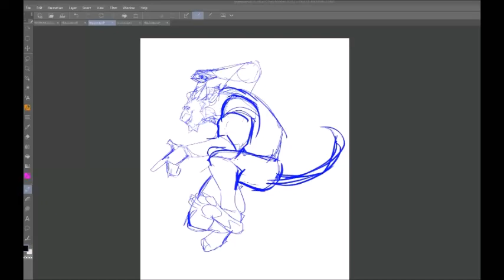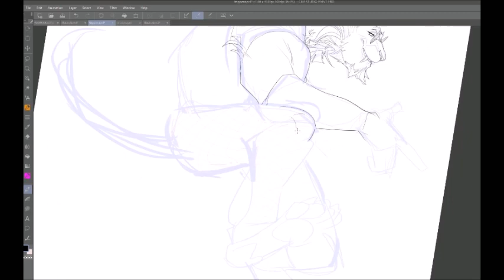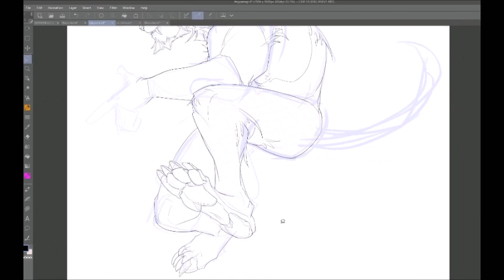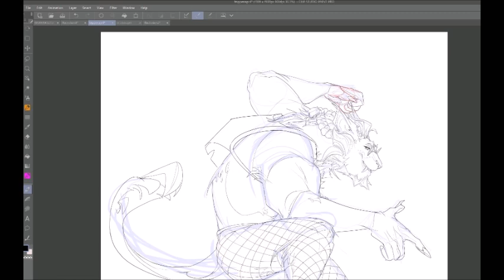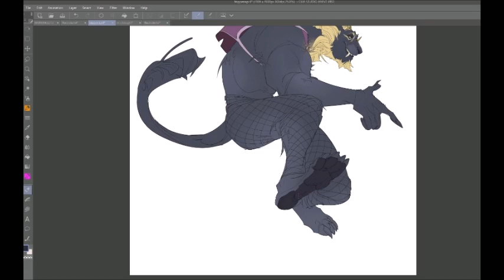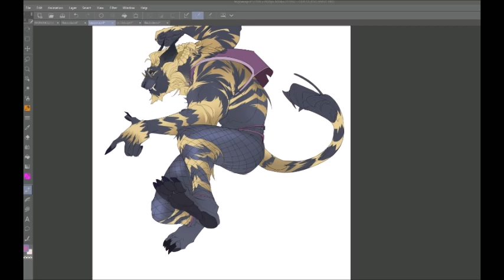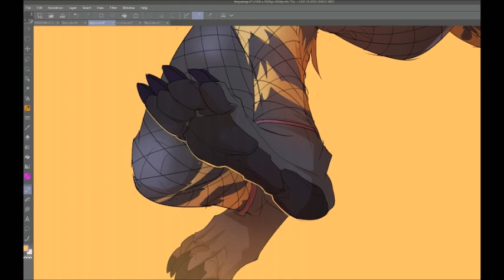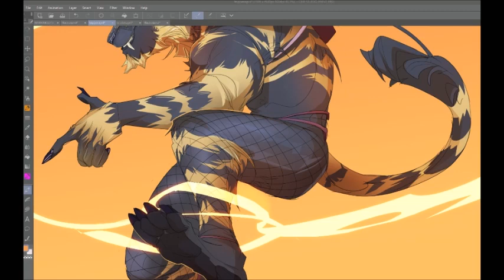[Patreon - April] Trippen